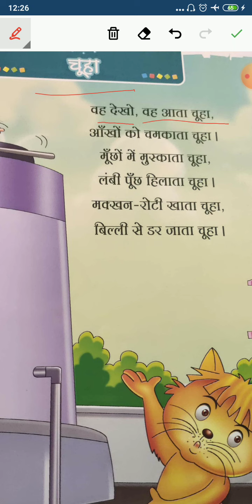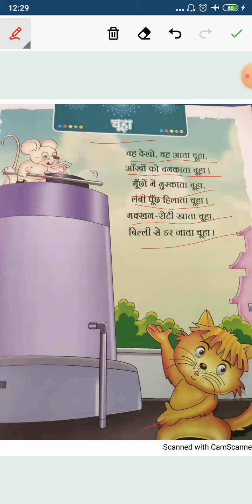UKG Hindi Rhyme:-Chooha